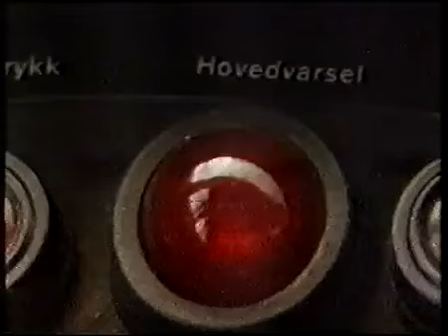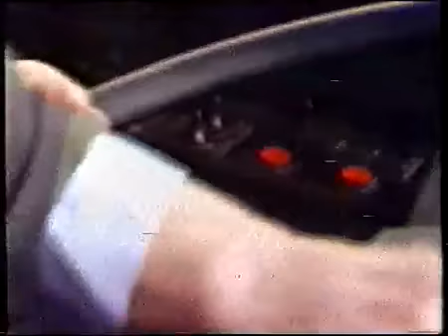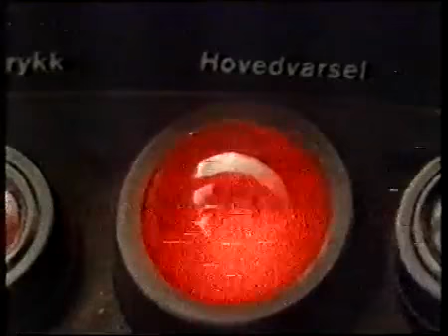Hvordan kjøre buss i oslo 🚎 ( how to drive bus in Oslo city )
Old video from how to drive bus in Norway, the best way.
Is  whit Trond Kirkevåg